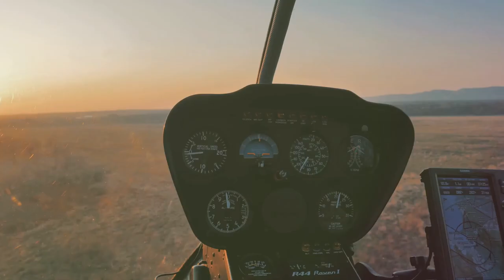उत्तराखंड में हेलिकॉप्टर के चकनाचूर होने की पूरी कहानी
Helicopter Crash In Kedarnath: Uttarakhand में हेलिकॉप्टर के चकनाचूर होने की पूरी कहानी

Kedarnath Helicopter Crash News: उत्तराखंड के केदारनाथ में हेलीकॉप्टर हादसे का शिकार...देखें वीडियो

Kedarnath: उत्तराखण्ड के केदारनाथ में हेलिकॉप्टर हादसे का शिकार | Uttrakhand News | Kedarnath Dham

Kedarnath Breaking: केदारनाथ में हेलीकॉप्टर से गिरा चॉपर, वीडियो देखते ही कांप उठे लोग | Breaking |

Uttarakhand Helicopter Crash: देहरादून में गिरे सेना के हेलिकॉप्टर की असली वजह आयी सामने

भारतीय वायु सेना के MI-17 V5 हेलीकॉप्टर ने केदारनाथ से गौचर तक एक क्षतिग्रस्त Kestrel को एयरलिफ्ट किया। इस दौरान MI-17 को अस्थिरता और दोलन का सामना करना पड़ा, जिससे पायलट को तुरंत निर्णय लेने के लिए मजबूर होना पड़ा। यह घटना पहाड़ी क्षेत्रों में उड़ान की चुनौतियों और त्वरित निर्णय लेने के अहम महत्व को दर्शाती है। इस रोमांचक वीडियो में देखें कैसे भारतीय वायु सेना के जांबाज पायलटों ने मुश्किल हालातों का सामना किया।

OUTLINE:

00:00:00 उत्तराखंड में हेलिकॉप्टर के चकनाचूर होने की पूरी कहानी
Latest news, breaking news, Hindi news, hodal palwal latest news, in Hindi. National, Special, Politics, World, General Issues, Tech, Business, Sports, Auto, Financial, economic, share market business